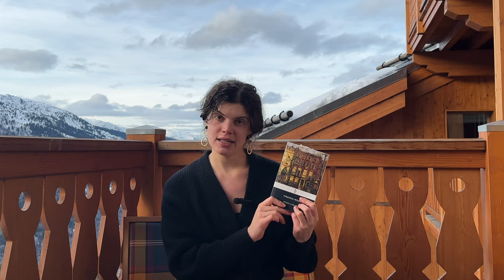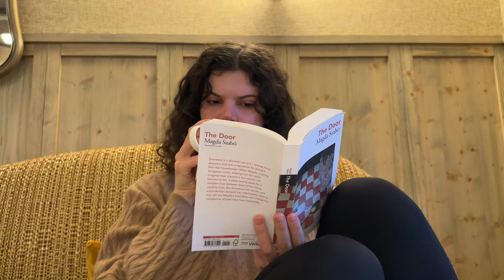A Winter Reading Vlog + Book Goals for the New Year ✨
A winter reading vlog - in which I read books like The Door by Magda Szabo and share my reading intentions for 2023.

My name is Christina and I am a NYC-based book reviewer and writer. I spend most of my free time buying books, taking photos of books, talking about books.